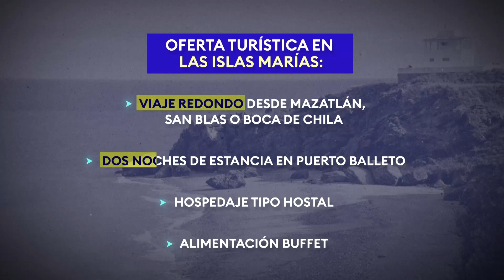Anuncian proyecta de las Islas Marías